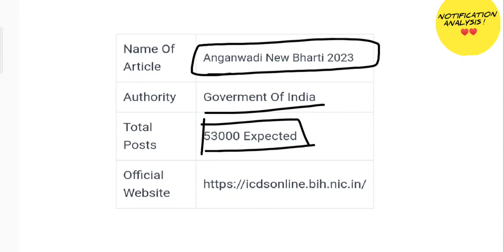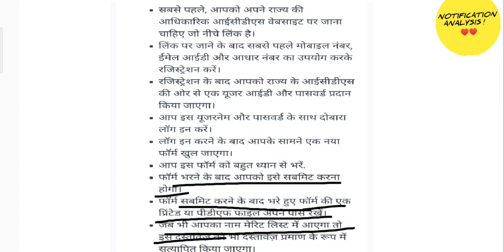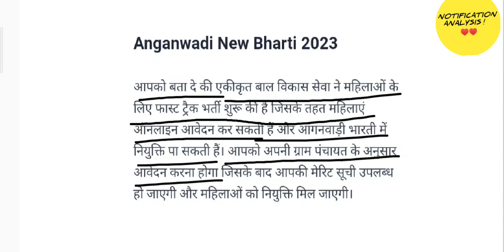आंगनवाड़ी नई भर्ती 2023 जल्द || anganvadi 2023 vacancy details || Notification analysis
सबसे पहले, आपको अपने राज्य की
आधिकारिक आईसीडीएस वेबसाइट पर जाना
चाहिए
लिंक पर जाने के बाद सबसे पहले मोबाइल नंबर,
ईमेल आईडी और आधार नंबर का उपयोग करके
रजिस्ट्रेशन करें।
रजिस्ट्रेशन के बाद आपको राज्य के आईसीडीएस
की ओर से एक यूजर आईडी और पासवर्ड प्रदान
किया जाएगा।
• आप इस यूजरनेम और पासवर्ड के साथ दोबारा
लॉग इन करें।
लॉग इन करने के बाद आपके सामने एक नया
फॉर्म खुल जाएगा।
■ आप इस फॉर्म को बहुत ध्यान से भरें.
फॉर्म भरने के बाद आपको इसे सबमिट करना
होगा।
फॉर्म सबमिट करने के बाद भरे हुए फॉर्म की एक
प्रिंटेड या पीडीएफ फाइल अपने पास रखें।
■ जब भी आपका नाम मेरिट लिस्ट में आएगा तो
इस दस्तावेज़ को भी दस्तावेज़ प्रमाण के रूप में
सत्यापित किया जाएगा।

1. Anganwadi Bharti 2023 Overview
1.1. Application Form Fee
1.2. Rajasthan Anganwadi Recruitment
2023 Qualification
1.3. Anganwadi Recruitment 2023 Age
Limit Details

1.5. Important Documents List
1.6. Rajasthan Anganwadi Bharti 2023

1.7. How To Apply Rajasthan

1.7.2.1. Rajasthan Anganwadi Bharti
Form Date?
1.7.2.2. Anganwadi Bharti Education
Qualification ?
1.7.2.3. Rajasthan Anganwadi Bharti
2023

Rajasthan Anganwadi Bharti 2023
The Ministry of Work and Child Development from the Integrated Child Development Service department executes the  Rajasthan Anganwadi Bharti. This year the notification regarding the Bharti has been out, and there are multiple Posts vacancies. Under this, there are mainly three posts Anganwadi Worker, Helper and Supervisor. Aspiring candidates can complete the application forms from 05 July 2023 till 27 July 2023.

Police SI Recruitment 2023

Aspirants must fulfil the eligibility criteria to apply for the Bharti. They will need to submit the asked documents along with the application form. Once the aspirant’s application forms have been qualified, they will be called for an interview at the next level of Recruitment.

Name of the Bharti  Rajasthan Anganwadi Bharti
Authority Name  Ministry of Work and Child Development
Department of  Integrated Child Development Service department
Post For  Anganwadi Worker, Helper and Supervisor
State  Rajasthan
Total no. of Vacancies  Multiple
Mode of Application  Online as well as Offline
Frequency of Bharti  Annually
Job Category  Government Job